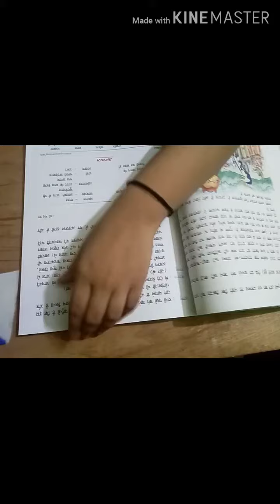Easy bookmark in 4 steps//origami bookmark kids friendly